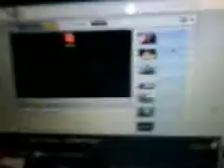July 24th - random talk abouts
i just deicded to say a few random things